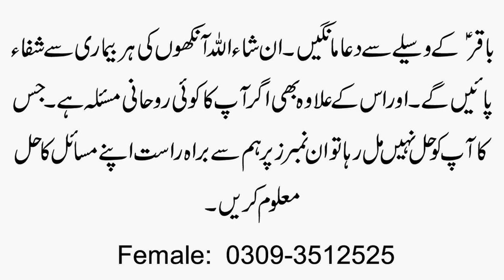1st Rajab Ka Wazifa | Hazrat Imam Muhammad Baqir Ki Wiladat Ka Waqia | Yakam Rajab 2024 Wazifa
Aaj ki video ka mozu hai 1st Rajab Ka Wazifa | Hazrat Imam Muhammad Baqir A.S. Ki Wiladat Ka Waqia In 1st Rajab | Yakam Rajab 2024 Wazifa. Details k liye ye video mukammal dekhen.

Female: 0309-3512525